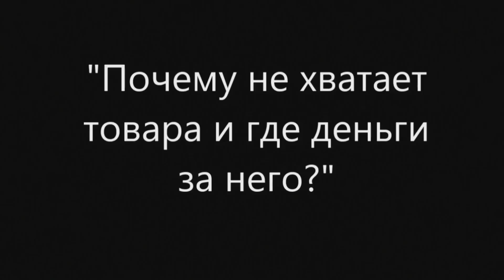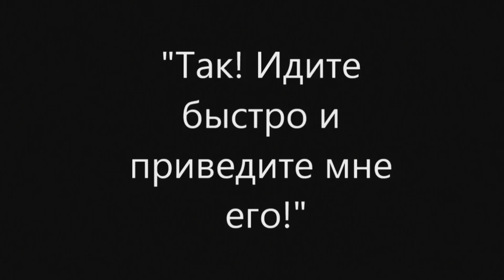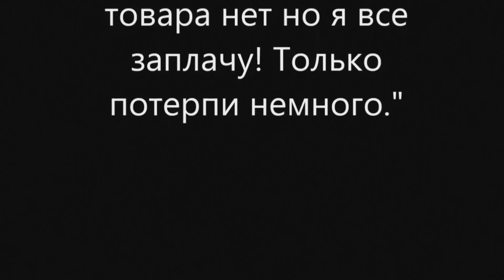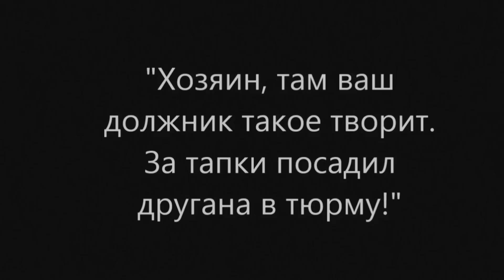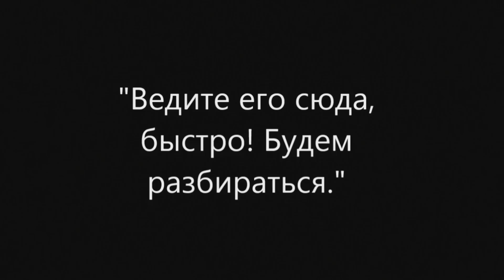Молитва за Україну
Трансляція служіння в церкві "Спасіння" за 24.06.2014 р. Молитва за Україну